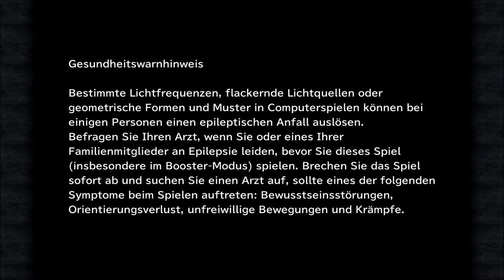Final Fantasy 9: # 065 - Hurra, wir haben das Kartenturnier gewonnen - Let´s Play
Was für eine Freude, wir sind der neue Champion beim Kartenturnier und unser Gegner ist kein geringerer als der Großherzog Cid persönlich. Doch mit dem Feiern ist schnell Schluss, denn Alexandria wird von Kuja angegriffen.

Jeden Samstag, ab 19:00 Uhr, auf Twitch:

Risen
gekauft auf Steam